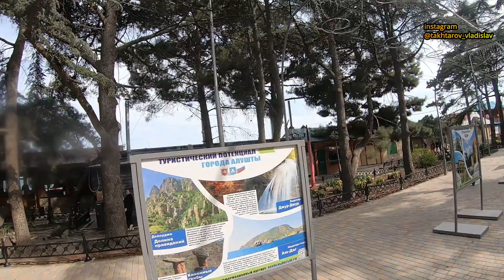Крым 2021 Алушта 24 апреля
Бронирование номеров в Алуште + 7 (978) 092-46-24 (whatsapp и viber )

Сайт бронирования отелей
Крым, Абхазия , Краснодарский край и горнолыжные курорты России